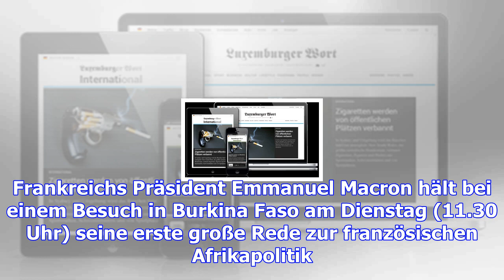Gut informiert durch den tag: das briefing am dienstag